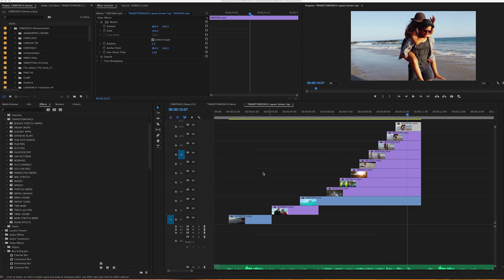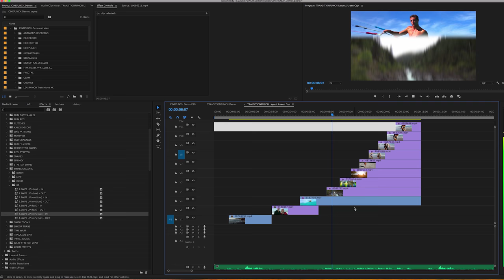Create a Flip Effect inside Adobe Premiere TRANSITIONPUNCH